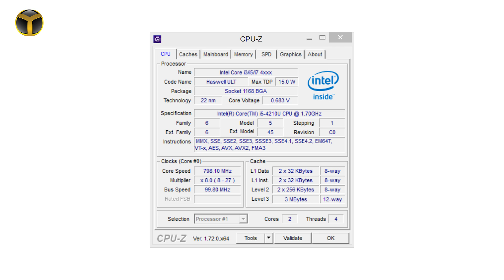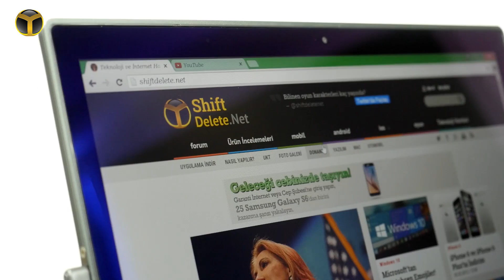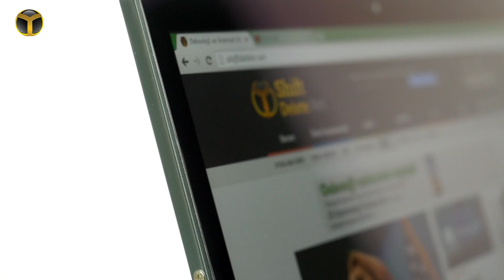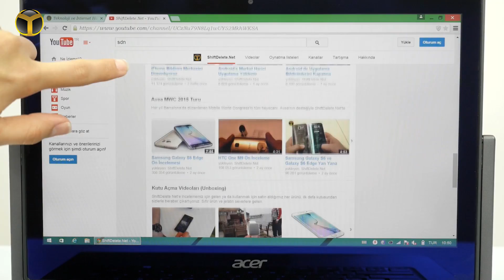Acer Aspire R13 İncelemesi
Acer'ın üst seviye ultrabook çözümlerinden biri olan Acer Aspire R13, kullanışlı menteşe yapısı ile bizlere hibrit bir laptop deneyimi sunmayı vadediyor.

Bakalım Acer Aspire R13, bizlere neler sunuyor?